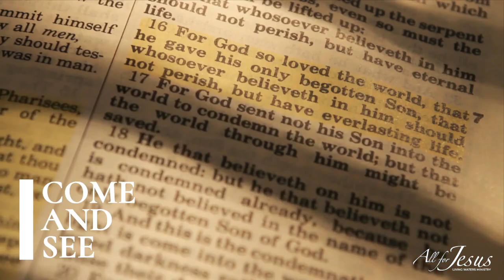Come and See - E435 - End Times: The Timing and Impact of the Rapture for Us Personally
Discussion on the latest theology that the rapture is for sure pre-trib. Since it is uncertain, how are we to approach the end time where we may not be raptured up front?